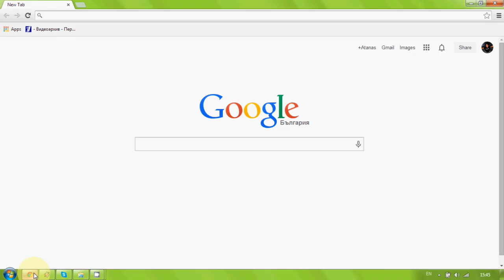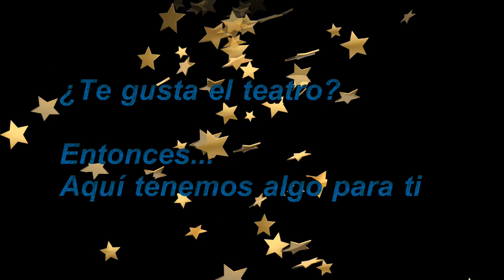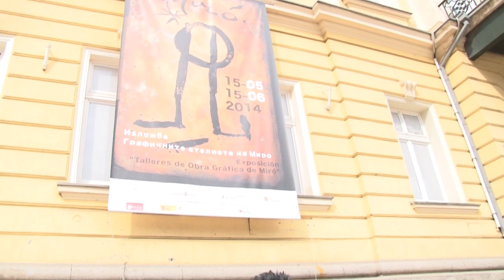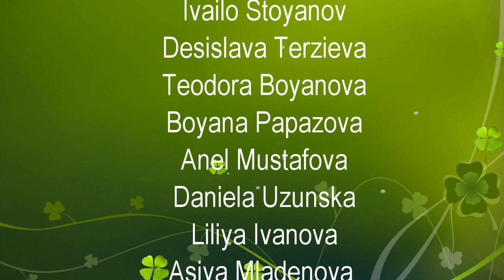Filología Hispánica en La Universidad de Sofía / Spanish Philology in Sofia University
Un vídeo para todos los que piensan irse de Erasmus, pero todavía no han decidido dónde. Sofía os espera. -
A video for all those who want to be an Erasmus students, but haven't decided yet where to go. Sofia is waiting for you.